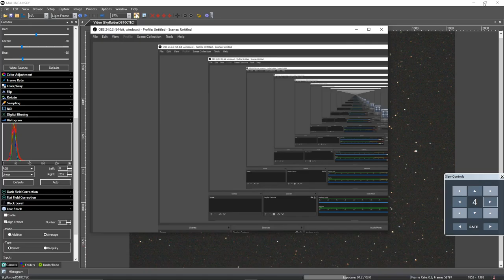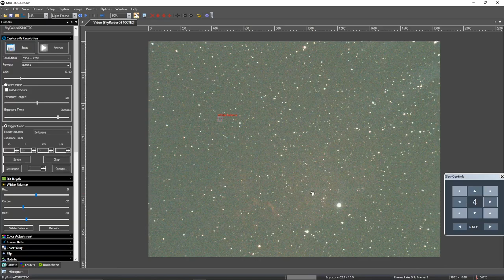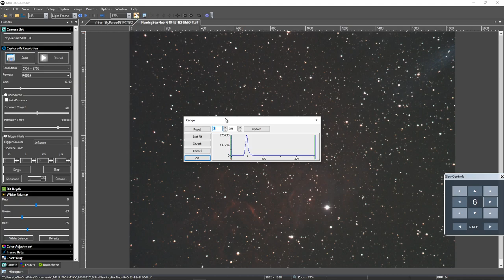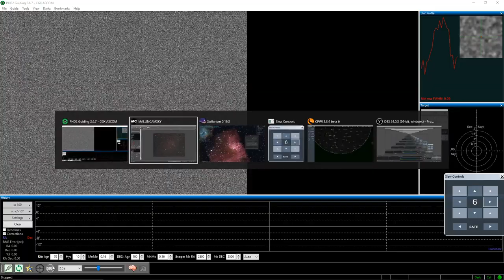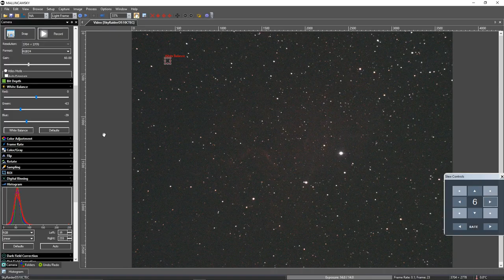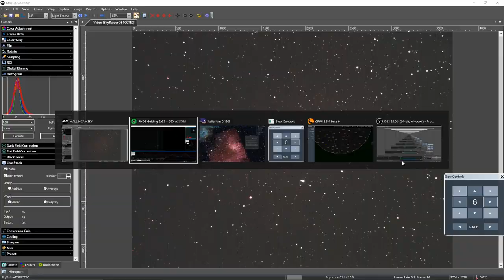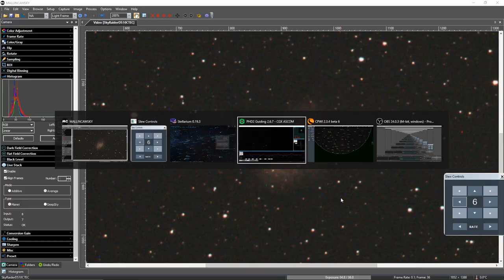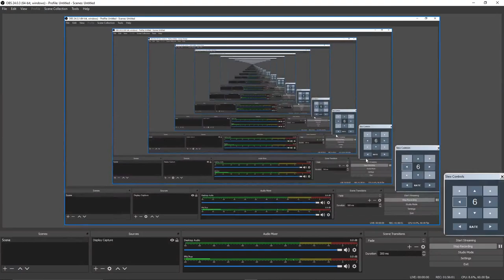Capturing M1 and Flaming Star Nebula with Newtonian 8, DS10cTEC , and 1.25 Orion Skyglow Filter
In this first video of the nights session. M1 and Flaming Star Nebula are the targets. For not having much Star Time in the last 5.5 months. Things went very well with the new gear! Very pleased with the night and very happy to hopefully start shooting the heavens again for 2020! If you have any questions on my settings and you couldn't see them by stopping the video. Drop me a line on the Mallincam Group